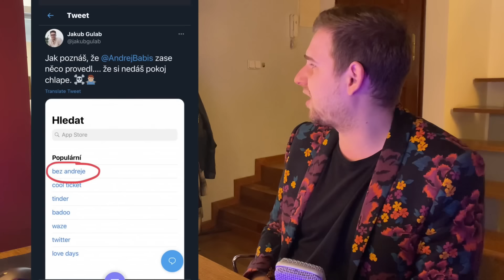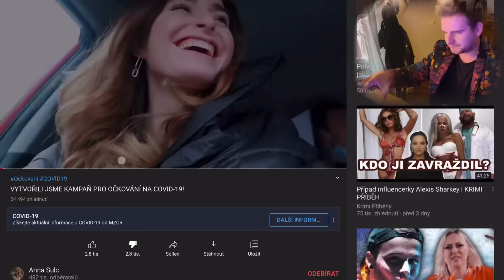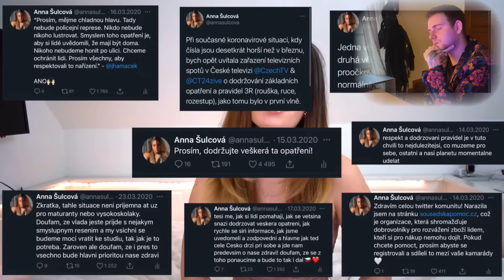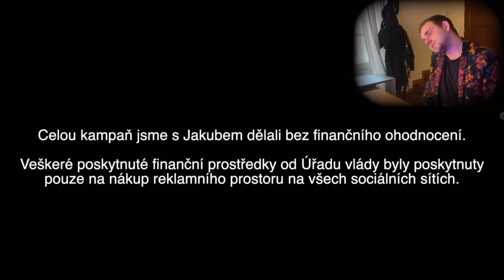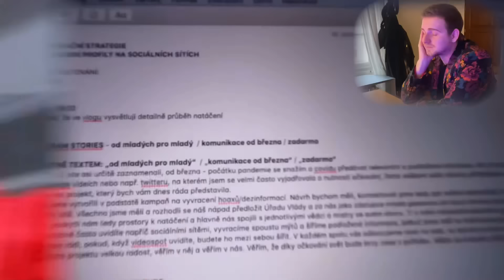500 000 ZA TIK TOK!?! aneb pád Anny Šulc.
Pro detailnější pohled doporučuju přečíst moje komentáře dole!

Nečekal jsem nové video tak rychle... ale taky jsem nečekal tak skandální kauzu jako tohle...
Pro detailnější pohled (co jsem ve videu neřekl, atd) se můžete kouknout do komentu, kde se věci snažím ještě víc rozebrat.